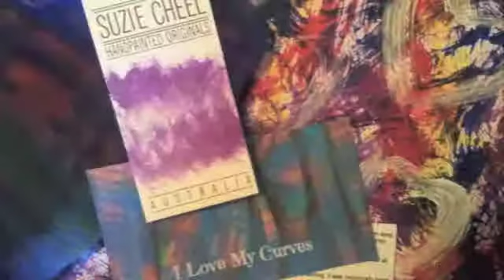Releasing What's Holding You Back